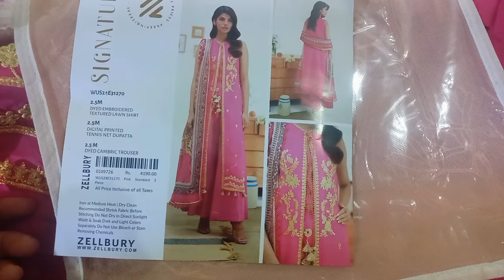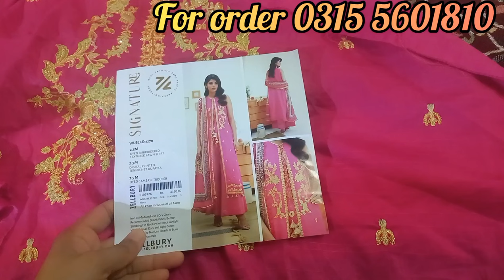luxury collection by zulbury brand 2024/ summer collection |New trends